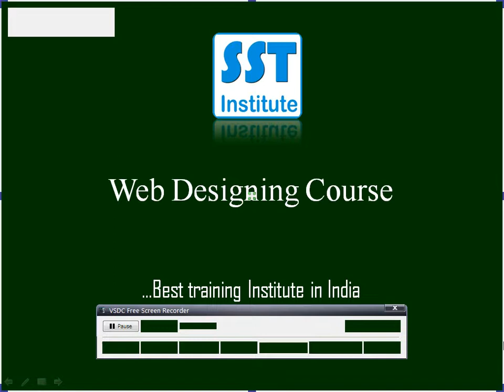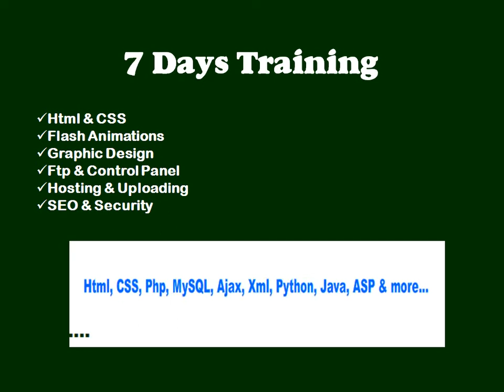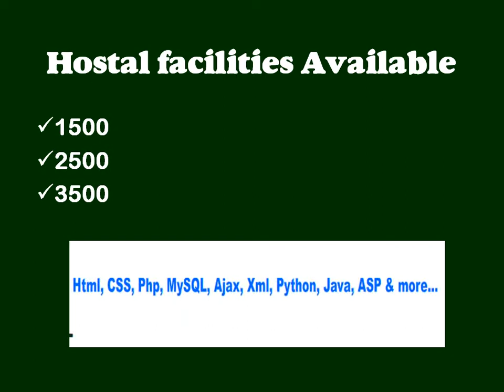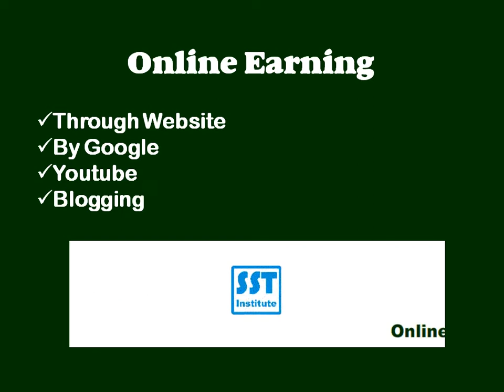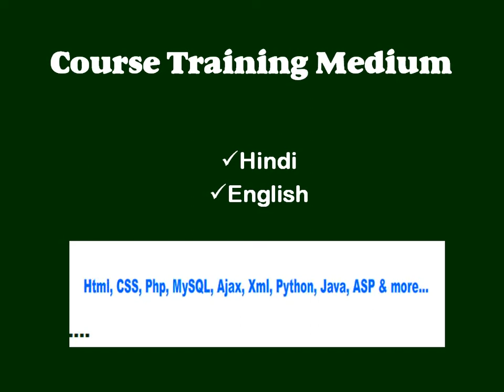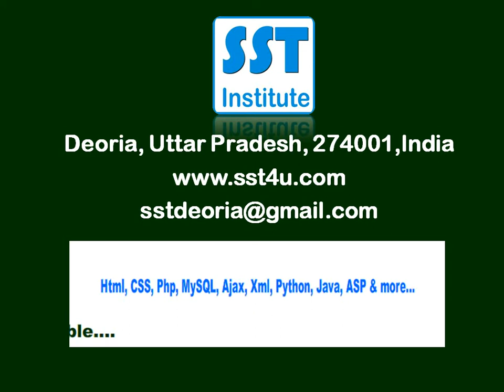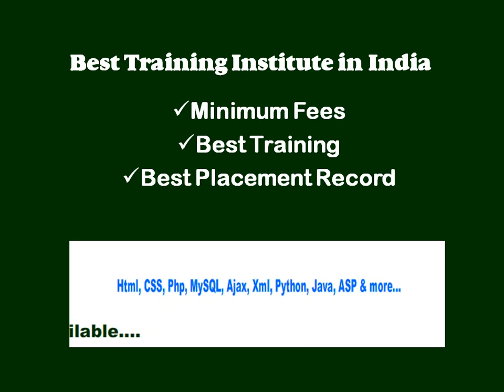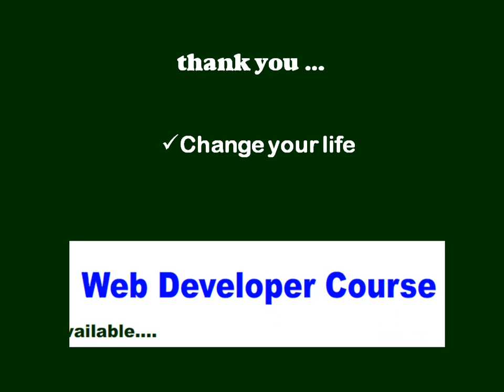Online web designing course in India | Website designing course with minimum course fees from SST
Online web designing course in India with minimum course fees. Best website design course training institute for web designer. A web designer minimum job salary in India is 35k. SST Institute is a best training institute in India for web designing course. After complete the web designing course you can do job as a web designer. Website design courses are available in Hindi step by step.